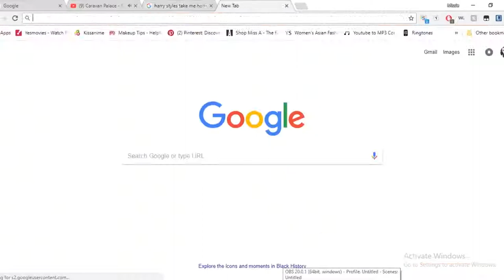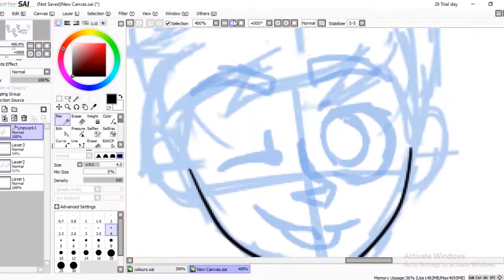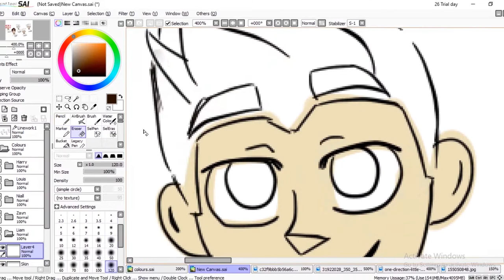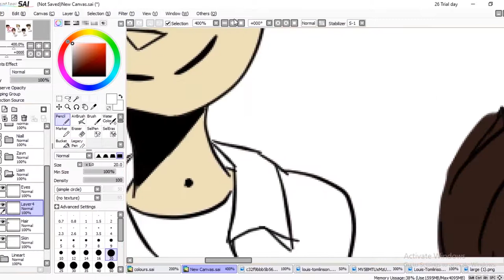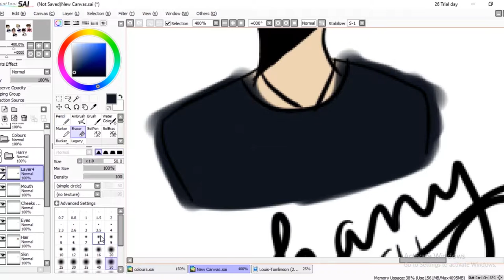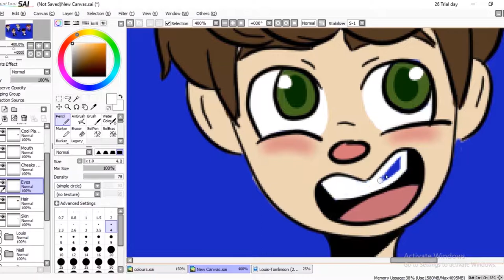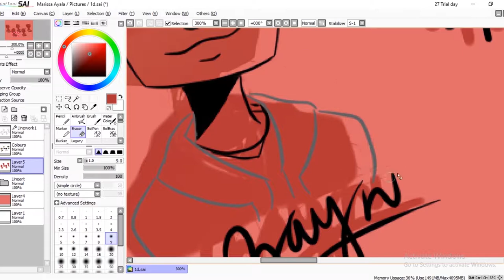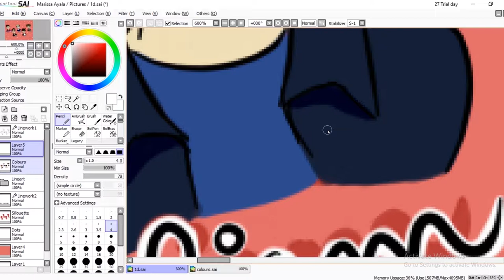REDRAWING my old Fanart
The original was annoying me, so I fixed it, I fixed it good.
The original was from somewhere in the TMH Era.

-Social Media-
Insta: @shortcakesoldier (Personal), @missiemarissa (Channel related), & @shortcakesoldierdraws (Art)